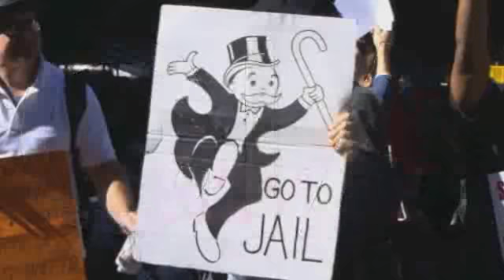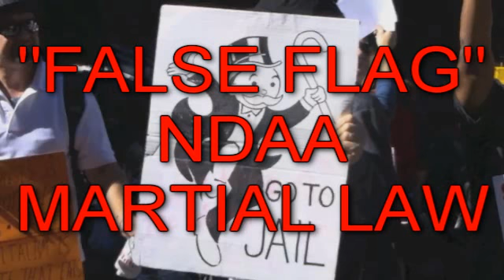LANARD SAYS NATIONWIDE NDAA 2012 CONGRESSIONAL PROTEST JESUS OCCUPY WALL STREET ANONYMOUS CIVIL WAR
Remarks by Governor Ben S. Bernanke - Before the National Economists Club, Washington, D.C. - November 21, 2002 - Deflation - Making Sure 'It' Doesn't Happen Here.txt

LANARD SAYS NDAA SOPA NIBIRU 9:47:50.0, 13:28:37.6 OCCUPY WALL STREET ANONYMOUS OWS JESUS 2012

17 U.S.C. § 107

1. the purpose and character of the use, including whether such use is of a commercial nature or is for nonprofit educational purposes;

2. the nature of the copyrighted work;

3. the amount and substantiality of the portion used in relation to the copyrighted work as a whole; and

4. the effect of the use upon the potential market for or value of the copyrighted work.

1st Trumpet ("White Phosphorus" "Israel")

2nd Trumpet ("Deepwater Horizon")

3rd Trumpet ("Fukushima")

4th Trumpet ("Biloxi Dome" "Supervolcano")

5th Trumpet ("Apache Helicopter" "CS Gas")

6th Trumpet ("Nuclear War" "Iran")

7th Trumpet ("Jesus Christ" "God" "YHWH")